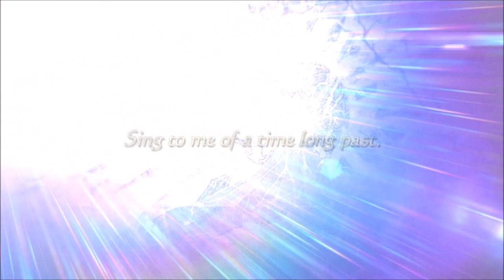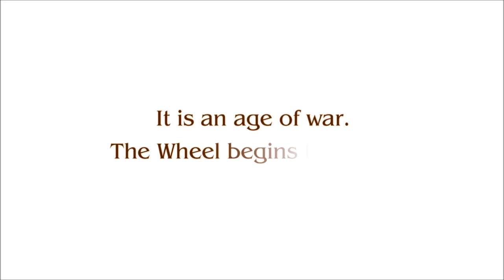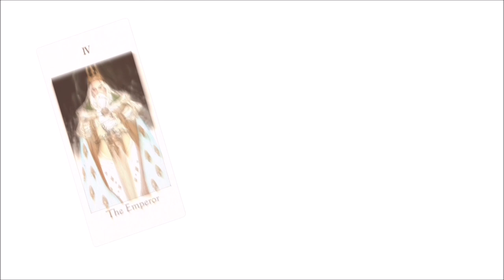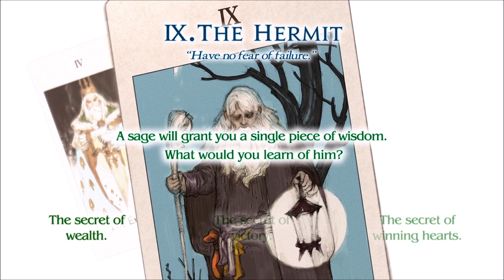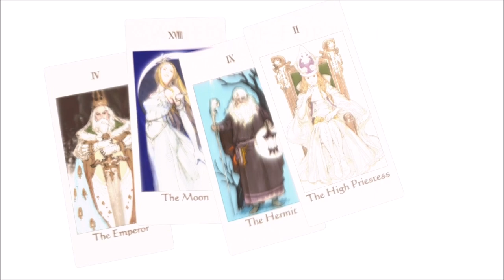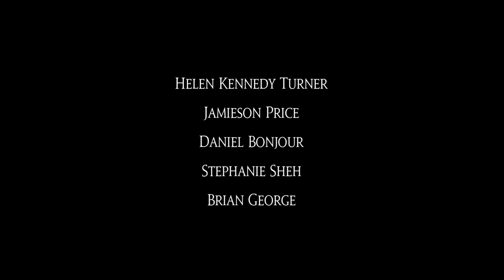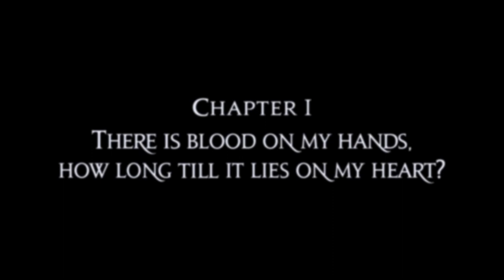Let's Play Tactics Ogre: Reborn - Part 1 - Mistaken Identity!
BewareSpoilers KeyWasProvided by Square Enix! Thank You so much for sending this my way!

Let's Play Tactics Ogre: Reborn!  I've wanted to play Tactics Ogre: Let Us Cling Together for sooooo many years, but didn't have a copy and didn't want to use other methods.  I was SOOOO incredibly excited to hear they were working on Tactics Ogre: Reborn!  I finally get a chance to play the fourth pillar of the entire Tactical, Turn-based, Strategy RPG genre!  I barely slept last night and had been obsessively checking my email every couple of minutes for hours!  Thanks again to Square Enix for sending it my way!  Let's get into it!